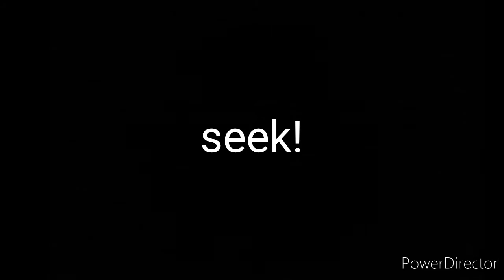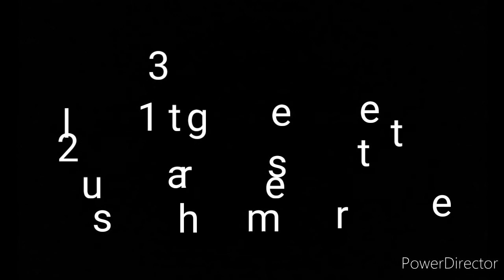Mini game trailer. (Part 1 of mini game pack 1)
In 123 sms 2 you will have to hide from the creatures, can you survive?

Original game, 123 slaughter me street